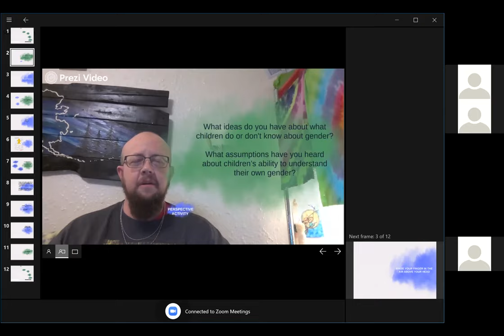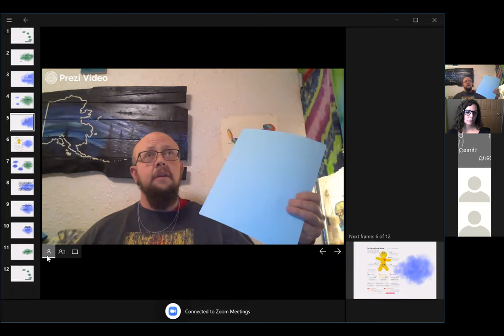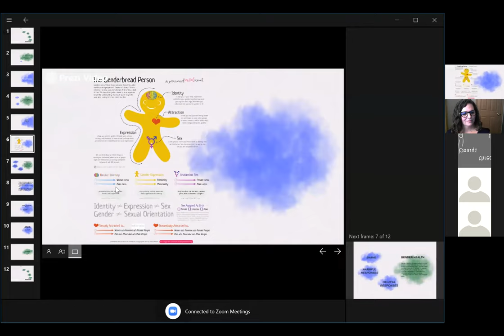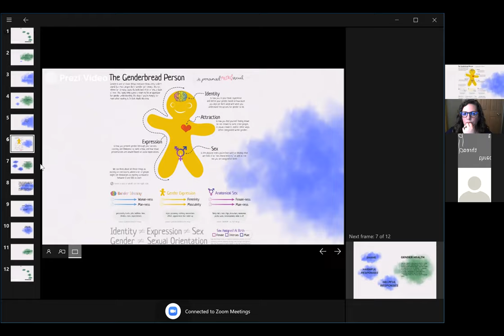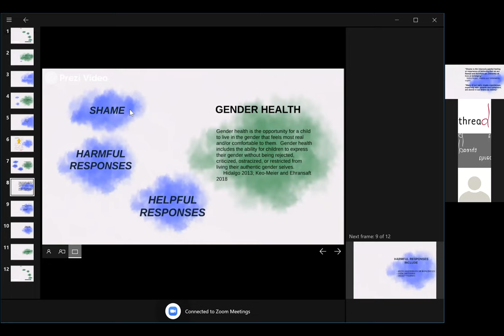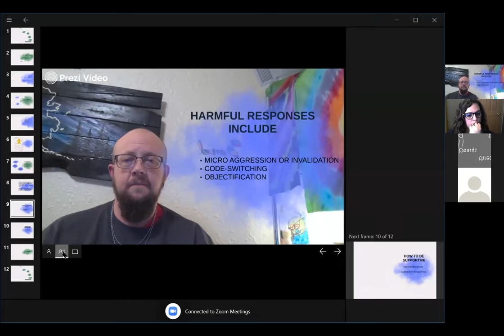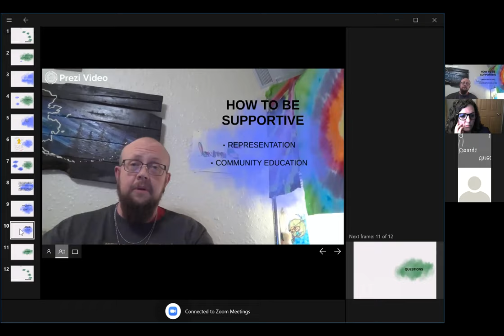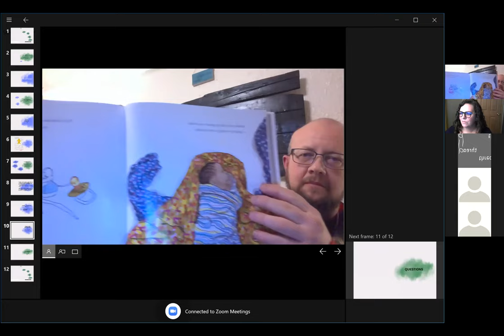Parent TALK: Gender Identity & Expression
When a child chooses activities, behaviors or clothing that our culture deems as male or female, it’s called gender expression.

Join guest speakers Christina Eubanks-Ohana with Hillcrest Children's Center and Samuel Ohana with Full Spectrum Health to learn about healthy gender development in young children and how families can help create a safe and reflective space for children to develop their identities while counterbalancing stereotypes.